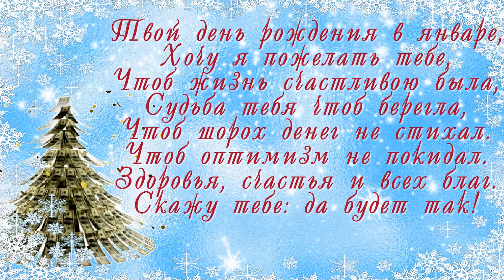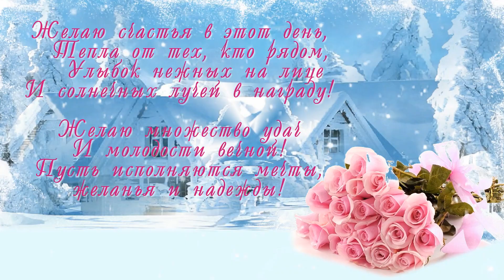С Днем рождения в январе. Красивое видео поздравление. Замечательная видео открытка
С Днем рождения в январе – замечательная видео открытка, это видео поздравление можно отправить имениннику января. Поздравить рождённого в январе музыкальным приветствием-поздравлением – классно! Оно доставит радость и поднимет настроение, передаст ваши эмоции. Поздравить с днём рождения в январе – подарить улыбки и настроение. Просто копируйте ссылку и посылайте.
Дорогие именинники, все, кто родился в январе, с Днём  рождения! Будьте счастливы!
У вас есть возможность заказать видео с вашими фотографиями – это чудесный подарок имениннику.
Контакты ниже.